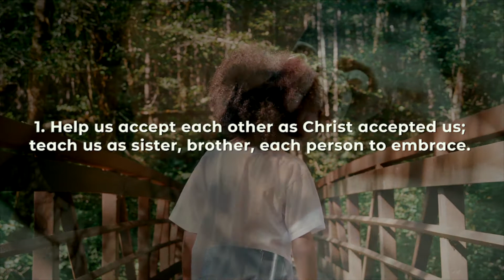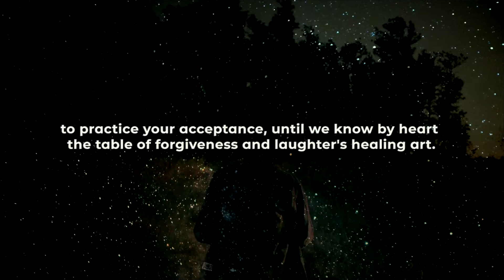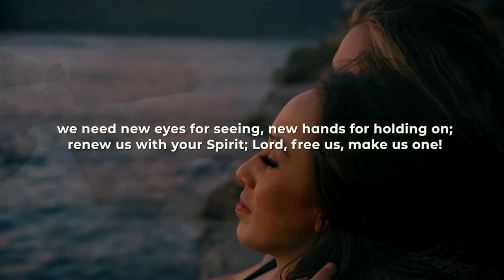Help Us Accept Each Other - Fred Kaan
1. Help us accept each other as Christ accepted us; teach us as sister, brother, each person to embrace. Be present, Lord, among us, and bring us to believe we are ourselves accepted and meant to love and live.

2. Teach us, O Lord, your lessons, as in our daily life we struggle to be human and search for hope and faith. Teach us to care for people, for all, not just for some, to love them as we find them, or as they may become.

3. Let your acceptance change us, so that we may be moved in living situations to do the truth in love; to practice your acceptance, until we know by heart the table of forgiveness and laughter's healing art.

4. Lord, for today's encounters with all who are in need, who hunger for acceptance, for righteousness and bread, we need new eyes for seeing, new hands for holding on; renew us with your Spirit; Lord, free us, make us one!